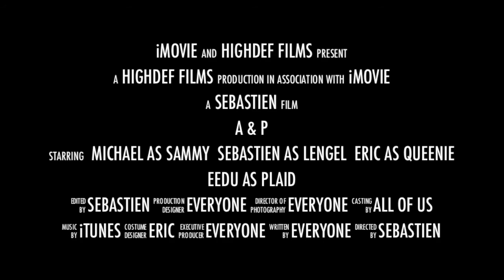A & P Trailer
English Trailer A & P by John Updike